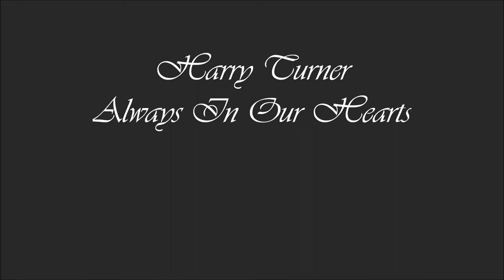In Memory of Harry Turner ( Revised)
In memory of Harry Turner